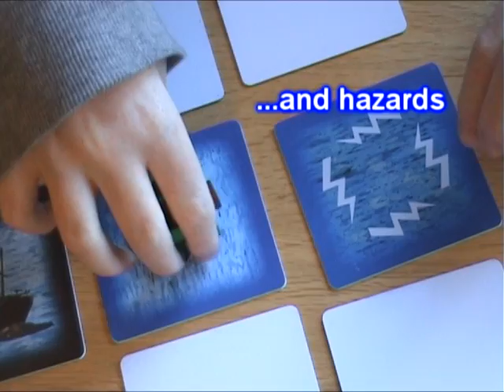Go With The Flow Trailer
Trailer for the board game 'Go With The Flow' published by Arctic Fox. Available from ArcticFoxGames.co.uk